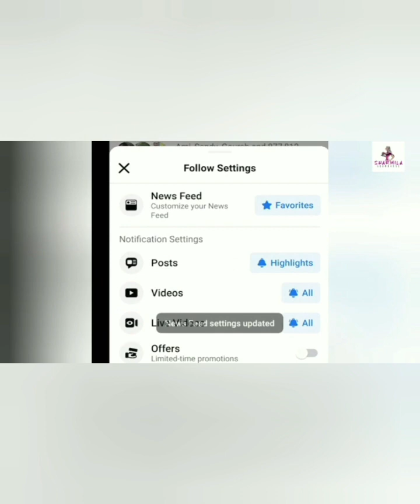Varun Dhawan Wedding Anniversary: বরুণ ধাওয়ানের বিবাহ বার্ষিকীতে কারা এলেন? | Anil Sara Jahnvi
About Sharmila:
Sharmila started her professional career in CalcuttaTimes, The Times of India as correspondent in 2003. She has worked successfully in premiere media organisations like ABP group, Zee 24 ghanta, Disney, ABP digital. she was the most popular entertainment anchor in Zeenews 24ghanta, She hosted popular chat shows like CelebSecrets,Tarader Saradin, Box Office
 Review, Showbiz.